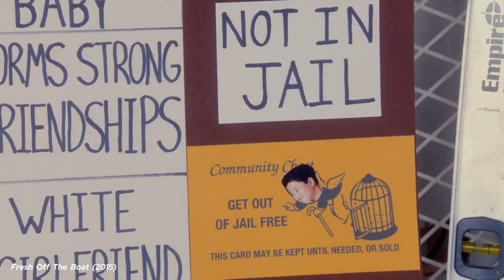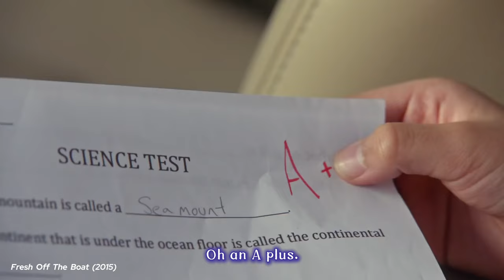Intermediate Chinese⎮Boost Your Chinese Skills With Fresh Off The Boat !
How to improve Chinese easily for intermediate Chinese learners?
Let's learn Chinese with TV series, fresh off the boat, a story about a Chinese immigrant family's life in America.
Boost Your Chinese Skills With Fresh Off The Boat Characters & Culture！

00:00 Huang Family
02:14 Talk about the main characters
07:42 Let's verify who speaks real Mandarin (putonghua) ?
09:55 Interesting traditional Chinese culture!

Real Chinese speaking, learn Chinese easily and efficiently.
This video is suitable for intermediate Chinese learners.
Comprehensible input Chinese and immersive Chinese learning.

You can learn to describe personality in Chinese.
You can understand the difference between Mandarin and Taiwanese (Taiwanese Mandarin).
You can learn about the interesting traditional Chinese culture.